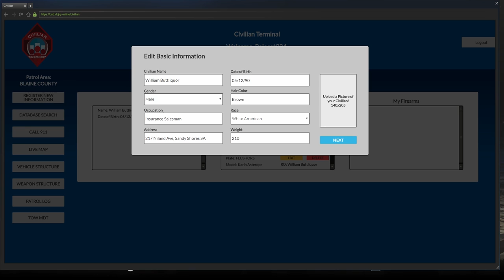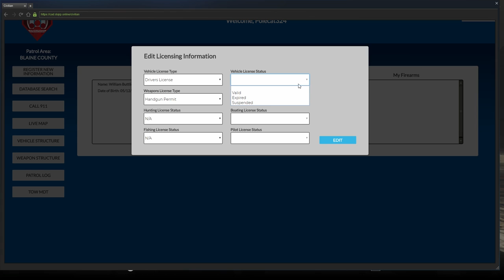Dept. of Justice Cops #417 - Moped Cruisers